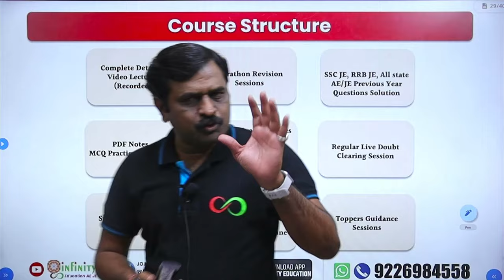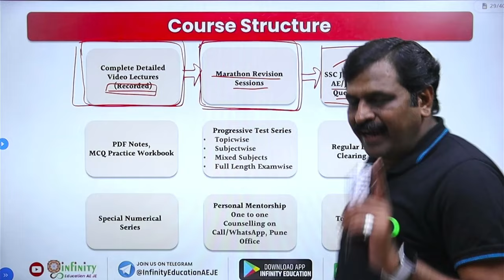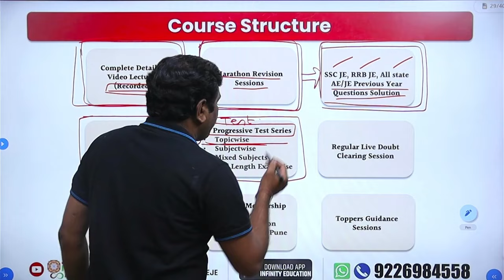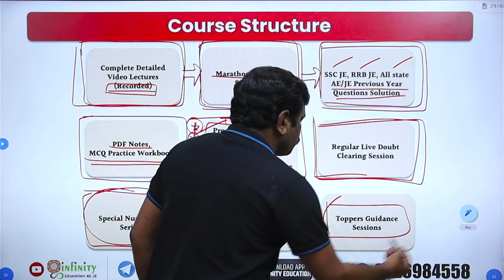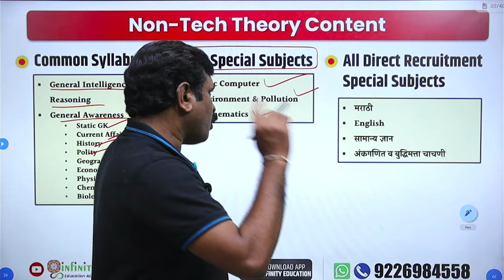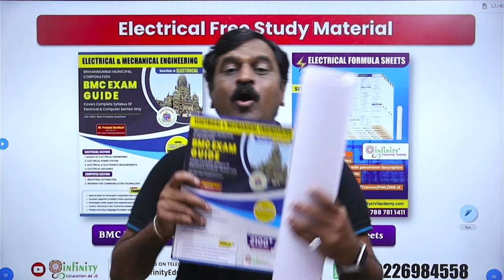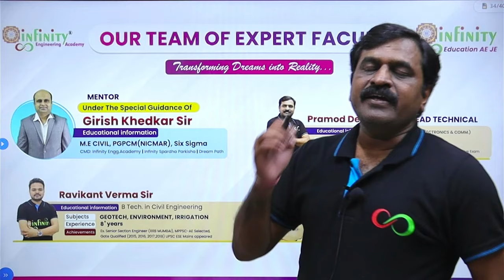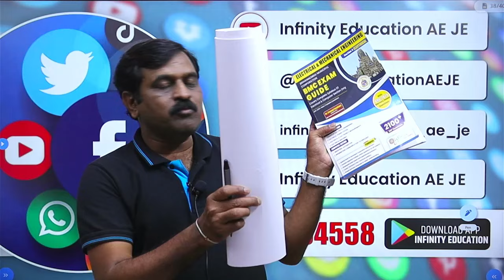electrical engineering upcoming vacancy | electrical engineering master courses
🔥Electrical Engineering Master Foundation Course🔥
🎯Complete Basic to advance batch🎯

❣️Course useful for all upcoming exams in 2024 - MAHATRANSCO, MAHAGENCO, MAHADISCOM JE AE Technician, RRB JE, SSC JE, BMC, Direct Recruitment exams & State AE JE Exams

🔰 Daily New Recorded Sessions

♦️ Course Features given in poster..👆

📚Hard Copy Books will be delivered to your address:
1) BMC Exam Guide
2) Formula Sheets